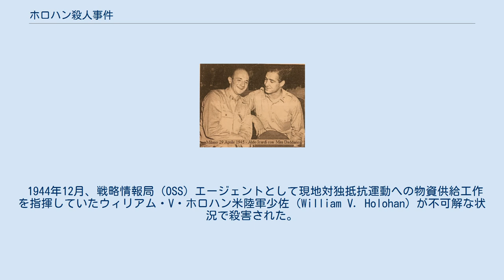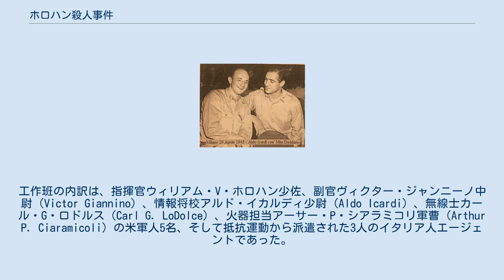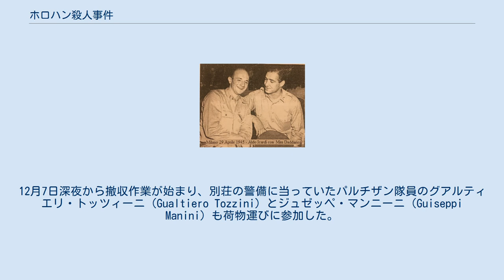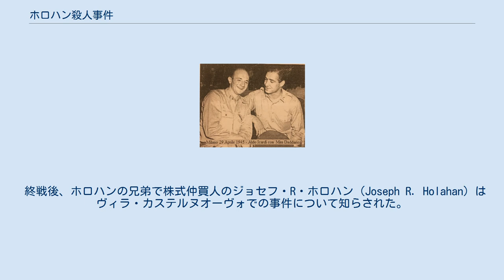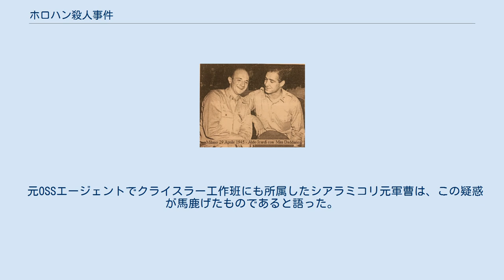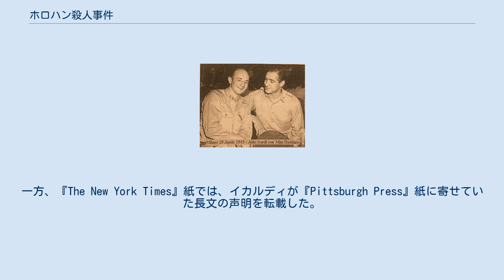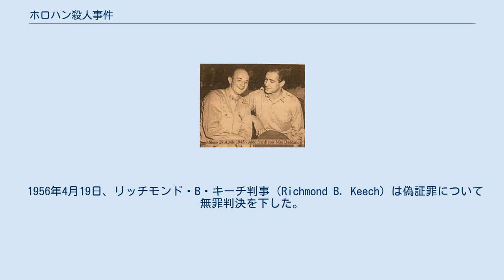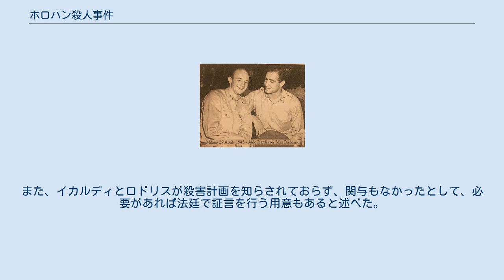ホロハン殺人事件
ホロハン殺人事件（Holohan Murder Case）は、第二次世界大戦最中の1944年にイタリアで起こった殺人事件である。
 1944年12月、戦略情報局（OSS）エージェントとして現地対独抵抗運動への物資供給工作を指揮していたウィリアム・V・ホロハン米陸軍少佐（William V. Holohan）が不可解な状況で殺害された。
終戦後の調査では、イタリア側の元パルチザン隊員らの証言を元に、共産党派パルチザンへの物資供給をホロハンが拒んだ後、部下だったアルド・イカルディ元少尉らが共謀してホロハンを殺害し、物資割当の権限を握ると共に工作資金を強奪したものと疑われた。
しかし、実際にはホロハンによる物資割当の判断に不満を抱いていたヴィンチェンツォ・モスカテーリ指揮下の共産党派パルチザンによって殺害されたと言われている。
 1944年9月、OSSは占領地の対独抵抗運動を援護するべく、特殊訓練を受けた兵士で編成された複数の工作班をヨーロッパ各地へと派遣した。
そのうちの1つ、イタリアのコモ方面に派遣された工作班に課された任務には、クライスラー（Chrysler）というコードネームが与えられていた。
当時、ヨーロッパおよびアジア各地で活動するパルチザン組織は、その多くが共産主義勢力の影響下にあった。
そのため、連合国軍の作戦担当者らは、終戦後の新政府において軍事力を背景に共産主義者らが実権を握ることを危惧していた。
1944年8月にパリで起こった反乱は共産主義者の警察官らが主導したもので、シャルル・ド・ゴール将軍によって排除された。
ギリシャでは、既に共産派抵抗運動と反共派抵抗運動による内戦が勃発していた。
 クライスラー作戦は、ハロルド・アレグザンダー将軍指揮下の第15軍集団によって管轄されていた。
 1944年9月27日、クライスラー工作班がアルメーノのコイロモンテ村（Coiromonte）近くに落下傘で降下した。
工作班の内訳は、指揮官ウィリアム・V・ホロハン少佐、副官ヴィクター・ジャンニーノ中尉（Victor Giannino）、情報将校アルド・イカルディ少尉（Aldo Icardi）、無線士カール・G・ロドルス（Carl G. LoDolce）、火器担当アーサー・P・シアラミコリ軍曹（Arthur P. Ciaramicoli）の米軍人5名、そして抵抗運動から派遣された3人のイタリア人エージェントであった。
 40歳のホロハンの本職は証券取引委員会付の法律家で、戦前は陸軍騎兵科の予備役将校を務めていた。
彼はOSSが現地勢力からの影響を最小限に抑えるべく非イタリア系の指揮官を求めていた際に自ら志願した。
22歳のイカルディ少尉は工作班の中で唯一現地方言を話すことができた。
また、ジャンニーノ中尉はイタリア語を、ロドルスはシチリア語を話すことができた。
現地抵抗運動に軍資金として提供するために、米ドル、ルイドール金貨、スイス・フラン、イタリア・リラあわせて16,000米ドル相当がホロハンに託されていた。
逮捕後にスパイとして処刑されることを避けるべく、ホロハンはOSSの規定に従って部下全員に軍服を着用するよう命じていた。
 連合国軍の前線から600マイル（1000km）ほど離れた北イタリアの状況は非常に入り組んでいた。
主要抵抗運動だけでも4派閥、すなわち社会党、行動党、キリスト教民主党、共産党が存在し、さらに多くの帰属の曖昧な指揮官らに率いられた小集団も活動していた。
本来、クライスラー作戦は枢軸軍の早期降伏を見越して、この地域との連絡を確立すると共に各勢力への牽制を行うことを目的としていた。
しかし前提が崩れたため、目的は装備と物資を活用して現地抵抗運動を援護することに変更された。
 ドイツ軍による執拗な追跡を受け、クライスラー工作班はパルチザン狩りが実施される度に危機にさらされていた。
ある時点でドイツ軍はOSSの無線送信機を追って100ヤードほどの距離まで接近したが、パルチザンに所属するドイツ人工作員3人とスイス人工作員1人が逆探知を行って撃退した。
12月、ある独立派閥の指揮官チンクアンタ（Cinquanta）がクライスラー工作班を裏切り、ドイツ軍への通報を行った。
チンクアンタは後に暗殺された。
 1945年、エミリオ・ダダリオ（右）と共に撮影されたイカルディ（左） 1944年12月2日、ホロハンはイカルディを現地共産軍指揮官ヴィンチェンツォ・モスカテーリの元へ派...